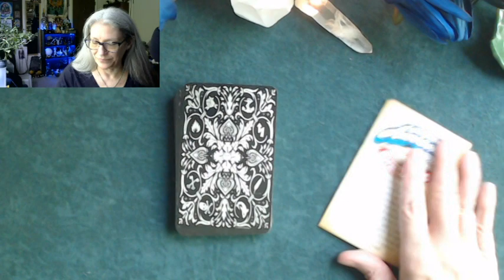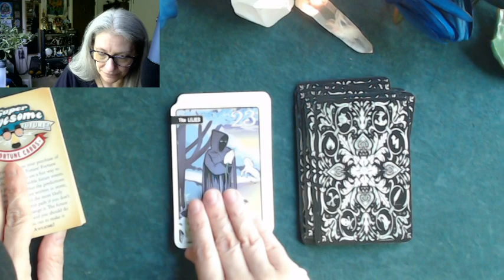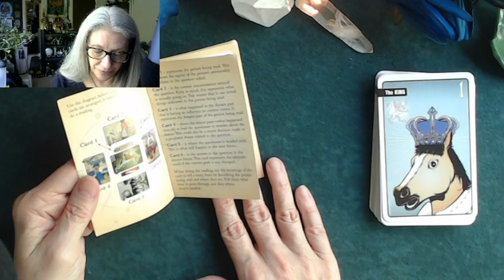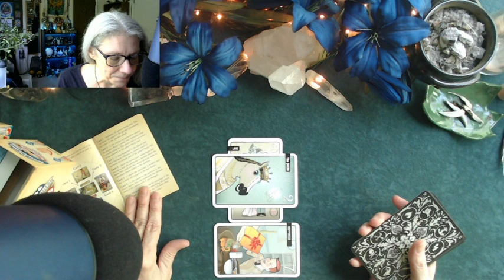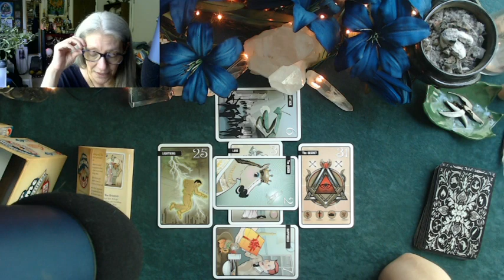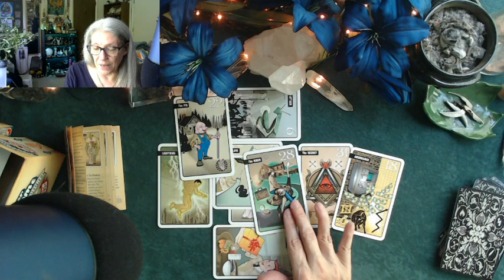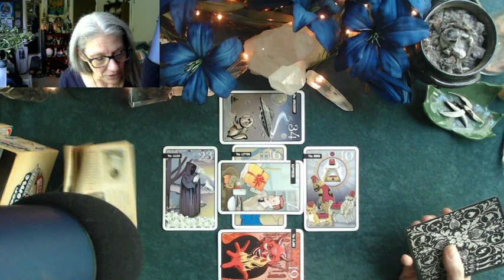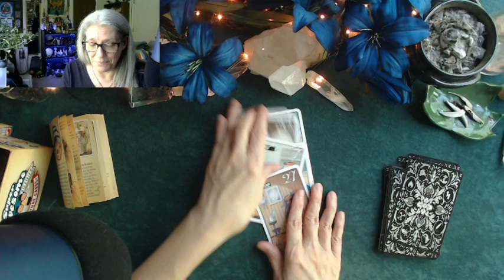Unboxing: "Archie McPhee" Super Awesome Future! Fortune Cards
No artist or author attributions. Published by Accoutrements LLC, 2015.

@LunaZenwitch on facebook.